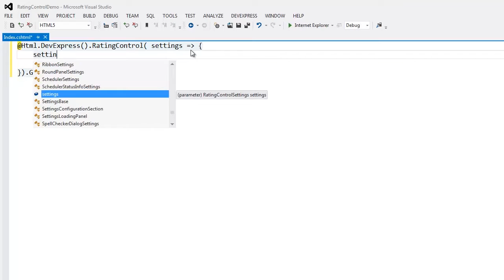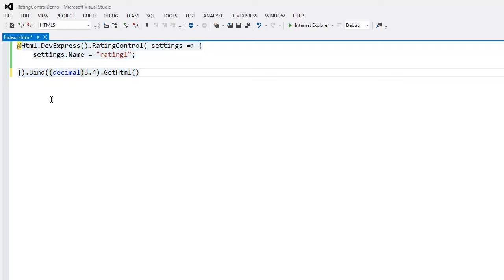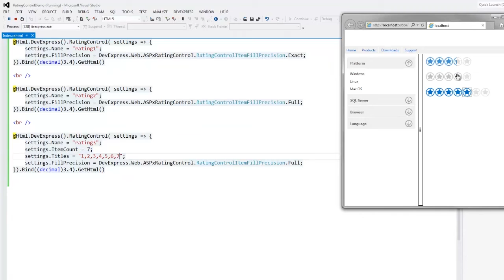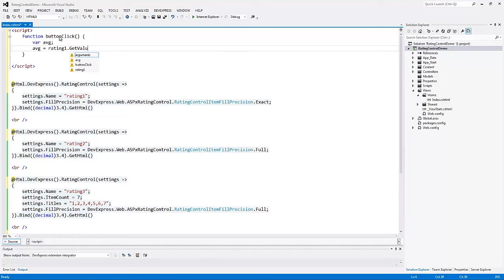DevExpress ASP.NET MVC: Rating Extension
The DevExpress ASP.NET MVC Rating extension allows users to rate website content by clicking icons that represent ratings ("stars" by default). In this video you'll learn how to add a Rating extension to your web app and learn how to use its client-side API.